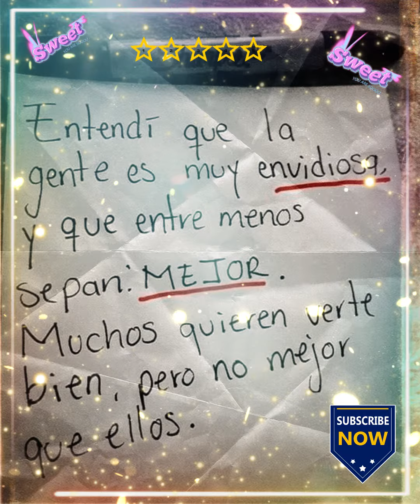♣☝ Muchos te quieren ver bien pero no mejor que ellos ☝♣